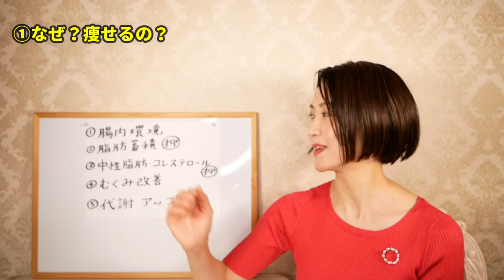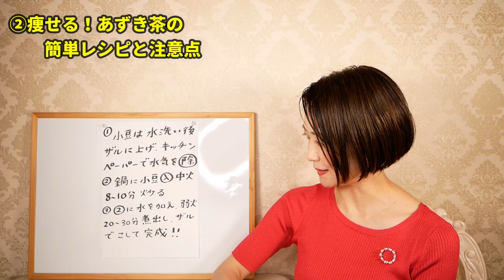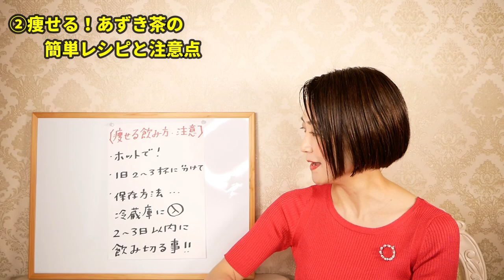-10kg！痩せる！あずき茶レシピ｜ダイエット｜腸活